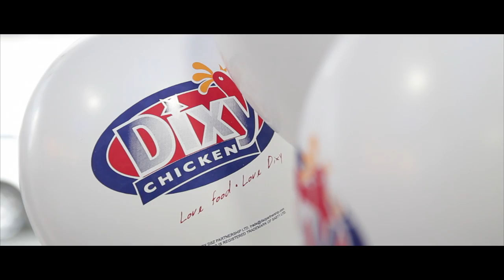Dixy Chicken Hanley